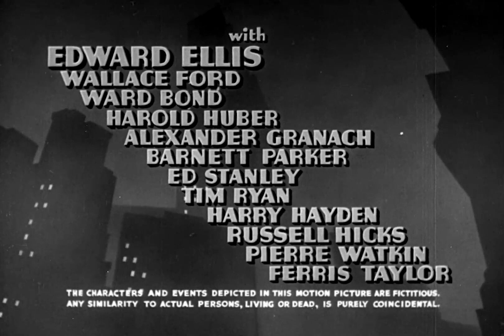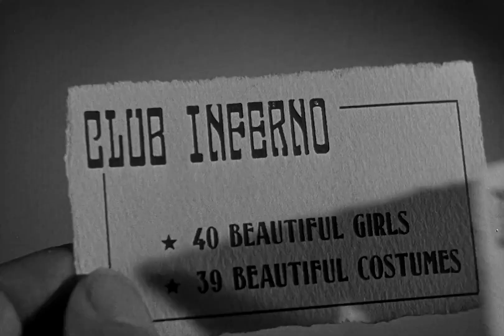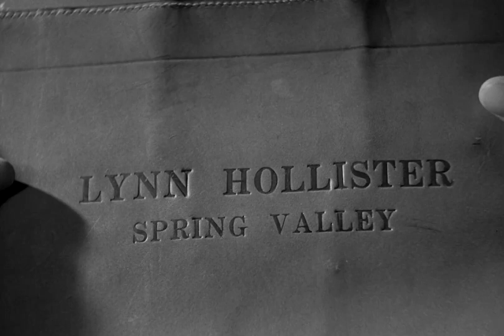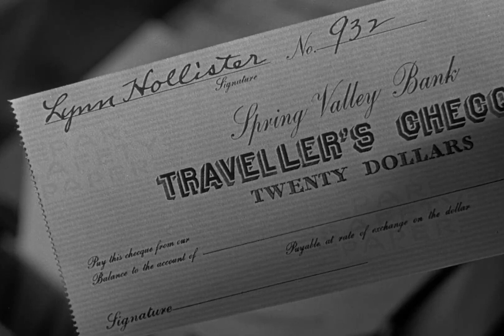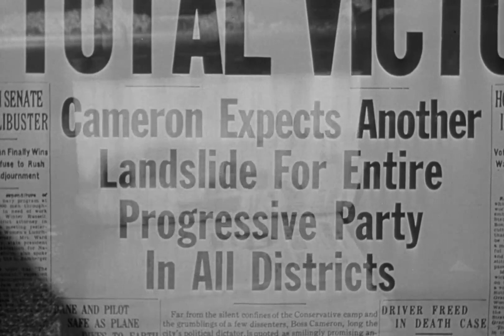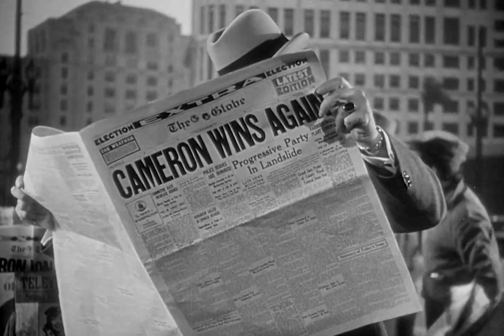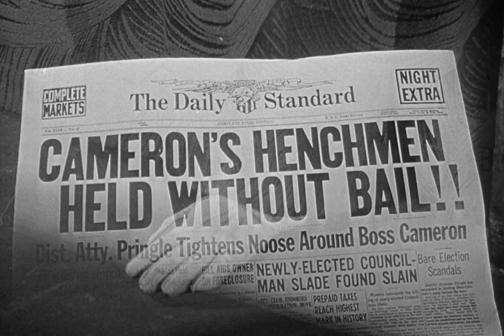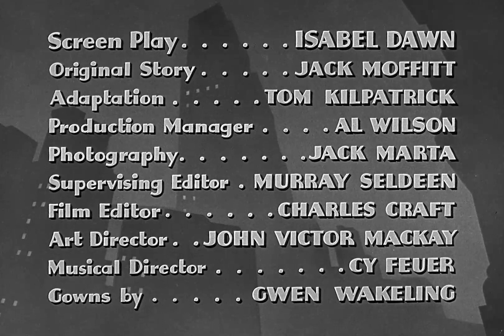A Man Betrayed 1941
A small-town attorney comes to the city to investigate the murder of a friend and falls in love with the daughter of the head of the crime ring he hopes to expose.